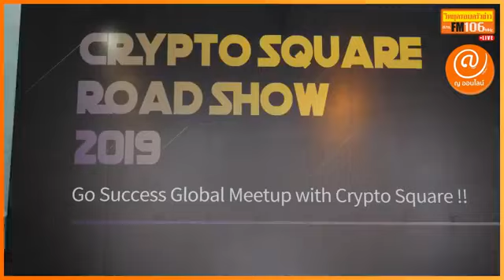ญ ออนไลน์ | เจาะกึ๋น บริษัท เทคโนโลยี Blockchain